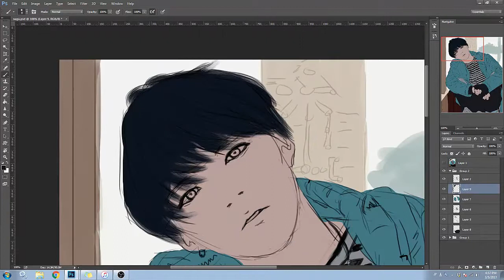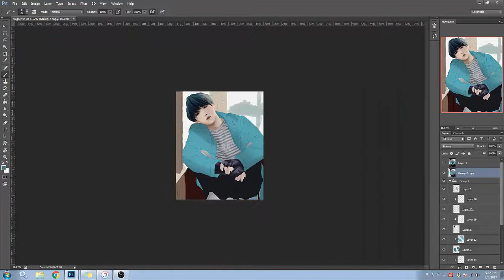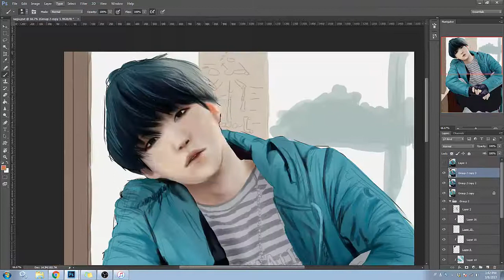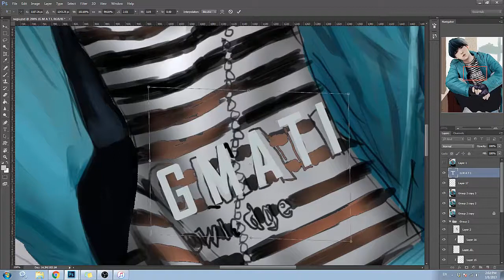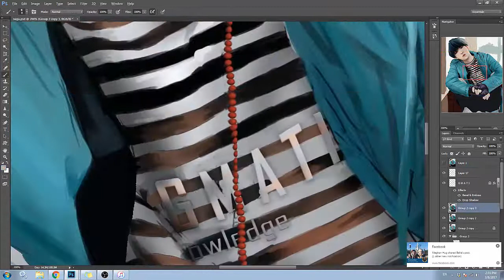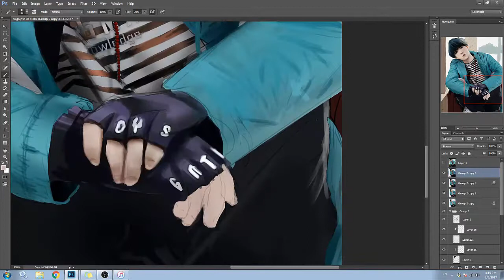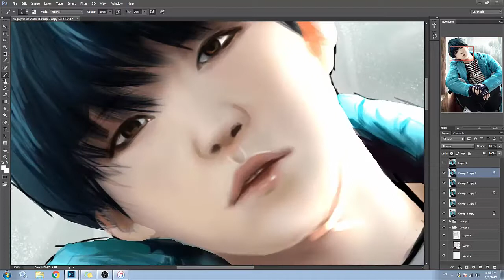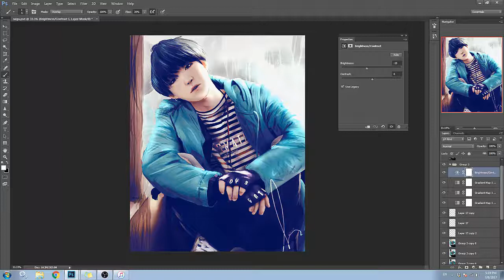[Timelapse] Suga Day 2017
Happy birthday min yoongi!